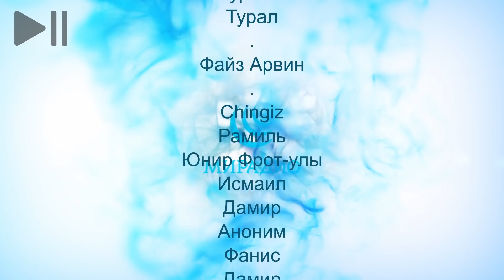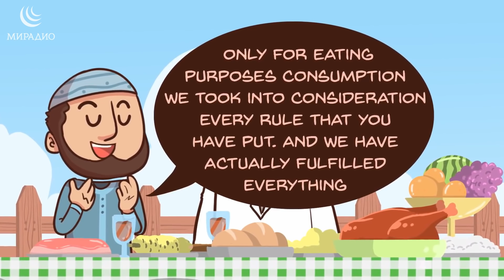ХАЛЯЛЬ - что ЭТО?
1) Не отрезайте видео-вступление к ролику (интро) с логотипом МИРадио
2) Не закрывайте, не замазывайте логотип МИРадио в самом видео (обычно он располагается в верхнем углу кадра)
3) Делайте копию не ранее чем через 7 дней после публикации видео на нашем канале;
4) В самом верху описания под вашим видео пишите следующее: